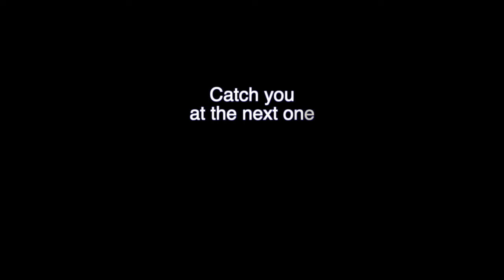Mysterious Eclipse Viewing at Mount Katahdin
We travel to Patten, Maine overlooking the highest point in Maine, Mount Katahdin, and the end of the Appalachian Trail to experience the total eclipse of the sun on April 8, 2024. Experience the mysterious and spiritual spectacle of an eclipse viewing at Mount Katahdin. Join us on this unique journey to witness the beauty of nature in a whole new light.